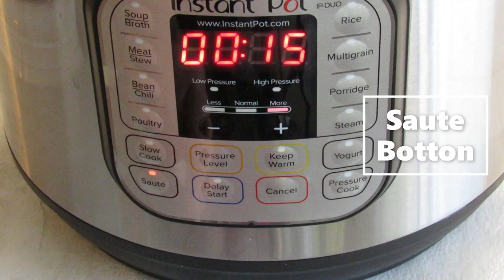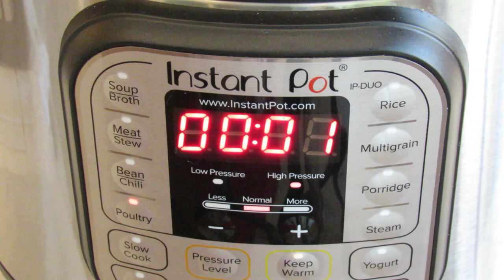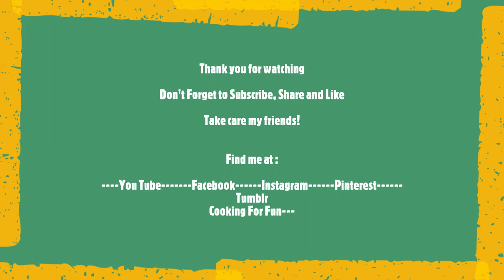Instant Pot Moroccan Style Whole Chicken/Recipe382CFF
One of the easy, fast and tasty chicken you will ever make !

Ingredients :
4.25 pound chicken
1-2 teaspoons salt or as desired
1/2 teaspoon turmeric
1 teaspoon ginger
1/2 teaspoon black pepper
1 teaspoon cinnamon
3 tablespoons olive oil or any oil
 2 cups chopped onion
 3 to 5 cloves of garlic
1/2 cup chopped pickled lemon
2 dried lemon optional
1/4 cup lemon juice
 Little  of parsley
 10 green olives
1 cup chicken stock and a little of saffron
Butter
Potatoes cut into small cubes or small size or small onions ( optional)

Instant pot size : 6 qt
Poultry button for 30 minutes
Release pressure after 10 minutes

Check my other pages :ارجو منكم متابعتي على القنوات الاخرى